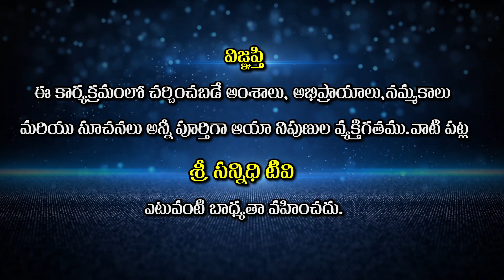Ayurveda for Eye Health || ఈ చిట్కా పాటిస్తే మీకు కళ్ళ డాక్టర్ తో పనిలేదు..!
This Channel Contains Health Information about Ayurvedic Medicines and Doctor Suggested Health Diets,  Healthtips, Healthremedies... etc.
healthy habits,healthy eating habits,easy healthy habits,healthy,
healthy morning habits,health,
healthy habits that will change your life,
10 healthy habits,healthy diet,
healthy habits that changed my life,
5 healthy habits,habits,healthy hacks,healthy eating,healthy food,
daily habits,healthy habits to do everyday,healthy food habits,
healthy habits food,healthy habits for weight loss,healthy habits for a better you,healthy eating habits for kids

health benefits,how to lose weight,best tips for being healthy,